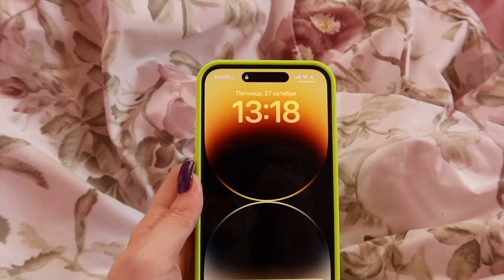ДОМАШНИЙ ВЛОГ 💎 НОВЫЕ НОГТИ VLOG Ayka Emilly